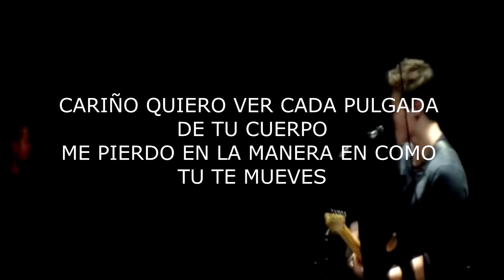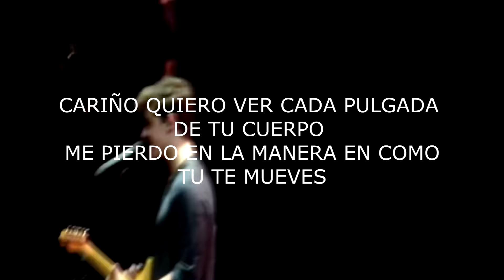Shawn Mendes - LIGHTS ON (Subtitulada / Traducida Al Español )